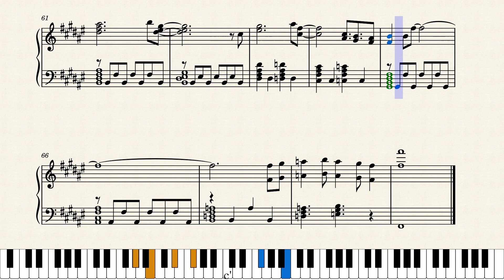Heart Realize - Noragami ED - Piano Transcription + Sheet Music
Heart Realize from Noragami ED, composed by Tia, transcribed by KKBumper for a piano solo performance. Enjoy! :)